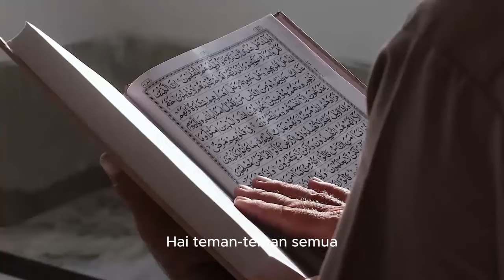Viral Denny Sumargo Ucap Syahadat Dibimbing Dery Kasisolusi, Netizen: Doa Terbaik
Pada video ini menceritakan Viral Denny Sumargo Ucap Syahadat Dibimbing Dery Kasisolusi, Netizen: Doa Terbaik. Inilah kisahnya!